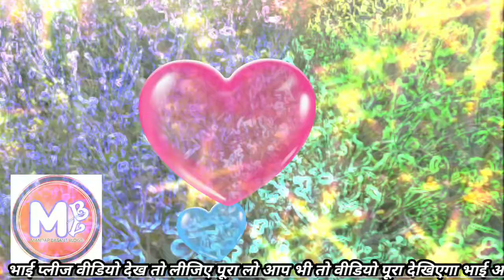My First Vlogs II My First Vlog morning II Mandap Basant Vlogs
प्लीज आप हमारे चैनल पर है तो लाइक सब्सक्राइब शेयर कमेंट फॉलो जरूर करें दोस्तों मेरा वीडियो कैसा लगा कमेंट में बताइए मैं गांव से बिलॉन्ग कर रहा हूं और फर्स्ट ब्लॉक बना रहा हूं आप लोग का सहयोग चाहिए

🙏आप सबको माता रानी ज्ञान  दें और आशीर्वाद दें🙏

my first vlog vlogs
How To Upload Vlog Video
morning vlogs
morning vlog
YouTube par vlog video kaise banaye
YouTube par vlog channel kaise banaye
YouTube par vlog video kaise Upload kare
YouTube par blog kaise banaye

Sound effects credit  :- Kinemaster